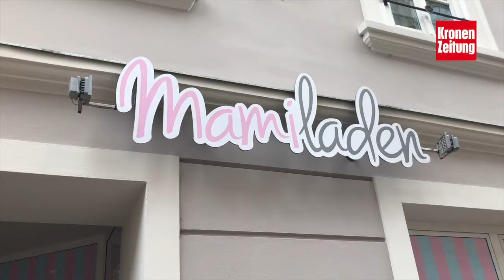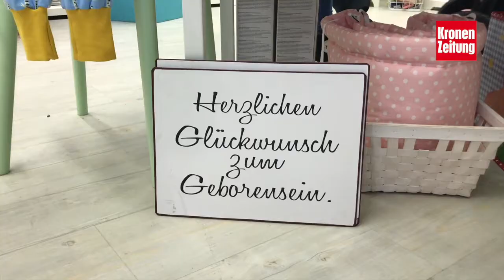Gesichter & Geschichten | Wordrap Ulrike Kogler vom Mami-Laden | Dreifache Mama